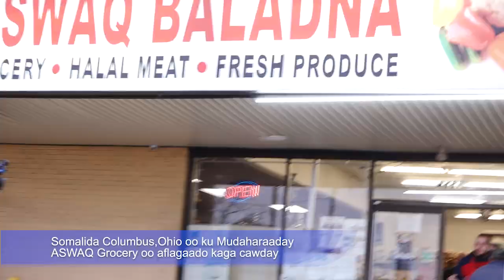Somalida Columbus, Ohio oo ku hor mudaharaaday ASWAQ Grocery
Somailda Columbus,Ohio oo ku hor mudaharaaday ASWAQ Grocery
iyagoo ka soo horjeeda kana cadhooday xad gudubyo badan oo uu u geysto dadka Soomaliyeed ee ka adeegta Dukaankiisa.